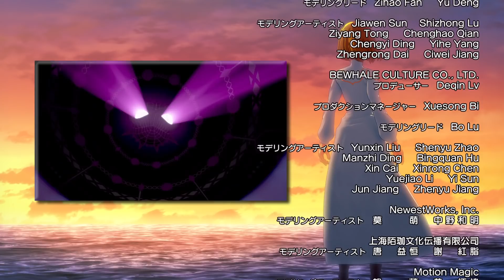アーサー 騎士王の覚醒 第2話【モンストアニメTV／シリーズ第39話】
アーサー編 第2話(シリーズ第39話)　「俺たちゃ鮫肌海賊団」

■あらすじ
 - お前たち、仲間をなんだと思ってる！ -

円卓の騎士たちに窮地を救われたアーサーが目を覚ますと、そこは海賊船だった。
祖国に戻るため、自分がブリタニアの王であることを証明しようとするが. ！？

■キャスト
水樹 奈々（アーサー役）
福圓 美里（マーリン役）
竹本 英史（シャークマン役）
安元 洋貴（シュモクマン役）

■スタッフ
監督：辻本 貴則
エピソードディレクター：本田 大輔
3DCGディレクター：寺島 嘉紀
企画：峯野 雅己
シリーズ構成：奥山 雄太、本田 雅也
キャラクターデザイン原案：近藤 雅之、ぎばちゃん、山岸 雄歩
アートディレクター：伊藤 嘉康
製作総指揮：鈴木 洋平
音響制作：マジックカプセル
アニメーション制作：CGCGスタジオ
製作：XFLAG

エンディング・テーマ
「Born Free」　水樹奈々
作詞：ヨシダタクミ(phatmans after school)　作曲：南田健吾　編曲：南田健吾